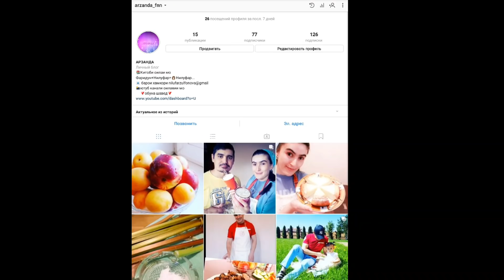Чагалдак! Бо рецепти Очачонам ачоибот болазат!(Чагалдак!По рецепту моей мамы.Очень вкусные!)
Салом тамошобинони гироми! Хуш омаден ба канали мо, АРЗАНДА канали оилавии мо!
Ман Нилуфар, Шавхари ман Фаридун ва духтарчаи мо Нилуфар! Дастгири кунед!
(Здравствуйте,дорогие зрители!Добро пожаловать,на Наш семейный канал под названием АРЗАНДА! Я,Нилуфар мой муж Фаридун и наша дочка Нилуфар!
Пожалуйста поддержите Нас!)
ЧАГАРДАК, МАХСУЛОТ:
Об
Орд
Намак
Дрожа
Кабути бо хости худи шумо,
Иштихои таом!